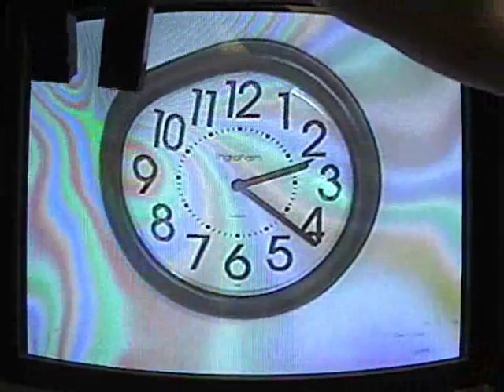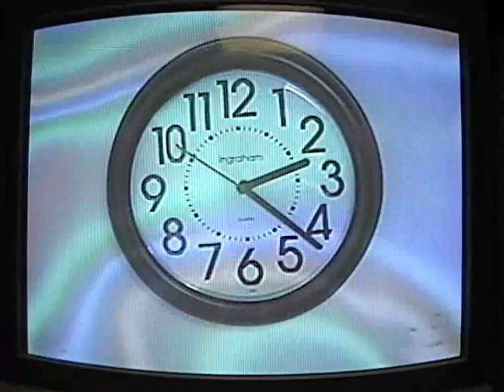MIT Physics Demo -- Magnetic Deflection of a TV Image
An cathode ray tube (CRT) television is connected to a video camera.

When a strong magnet is brought close to the television screen, the image becomes warped and discolored.

While many new televisions use flat screen technology, older CRTs produced images by firing electron guns (one red, one green, one blue) through the television body onto the back of the screen.
When a magnet is brought close to the screen, it deflects the paths of the electron beams and distorts the picture.

A strong enough magnetic field can even create a hole in the electron beams, causing a black spot on the picture.

This TV has been subject to many magnet encounters, which has permanently damaged the picture.